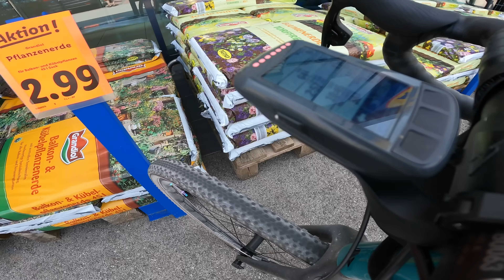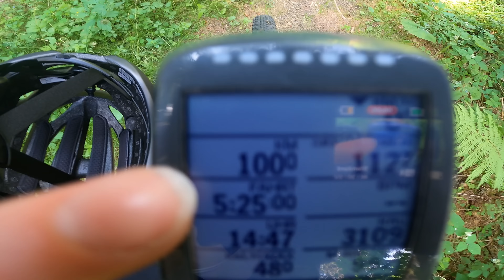Ich versuche 200KM alleine mit dem Fahrrad zu fahren | Solo Gravel Vlog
Ich habe meine erste lange Solo Gravel Tour geplant und die Gopro mitgenommen. Ich hoffe es gefällt euch und ihr seid gut unterhalten. Lasst uns eure Meinung gern in den Kommentaren da.

Das habe ich (beim Bikepacking) dabei: (Beim Kauf über einen der Links unterstützt ihr den Kanal mit einer kleinen Provision, ohne dass es für euch teurer wird, sogar wenn ihr etwas anderes bestellt.)

Bikepacking Ausrüstung (*)
Mein Zelt, ultraleicht
Mein Schlafsack, ultraleicht
Meine Isomatte, ultraleicht
Campingkocher, Titan
Tasse, Titan
Göffel, Titan
Handtuch, klein
Meine Satteltasche /andere
Mein Fahrradhelm (mit LED-Licht) / / andere

Technik (*)
Kamera, Gopro
Handyhalter, Quadlock
Handhülle, Quadlock
Navigation, Wahoo
iPhone Ladegerät (Quickcharge, mini)
Ladegerät (2fach, klein)
Stirnlampe (für Zelt aufbauen etc)
Meine Powerbank, Quick Charge(*)
Mini Speicherkarte, 256GB(*)
Mein 5 in 1 Ladegerät, Quick Charge(*)

Fahrrad und Reparatur (*)
Stabilisator Satteltasche(mega Teil)
Tubeless Reperaturset mit CO2 Pumpe
CO2 Kartuschen
Meine Luftpumpe, Carbon(*)
Mein Vorderlicht(*)
Mein Rücklicht, mit StVO(*)
Meine Reifenheber(*)
Gravel Reifen
Mein Flaschenhalter, Carbon(*)
Meine Trinkflasche, 750ml(*)
Warnweste / Packgurt

Merino Shirt

Cube Nuroad, Gravel bike, Bikepacking, Canyon Grail, Grail, Gravel tour, gravel vlog